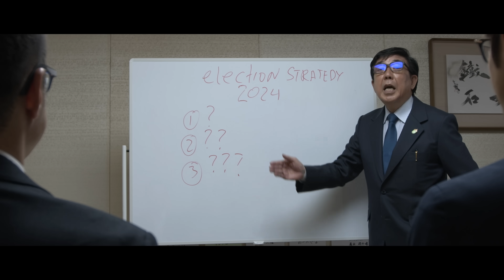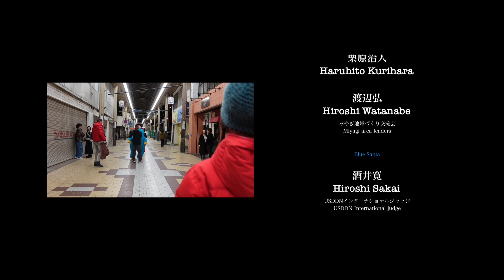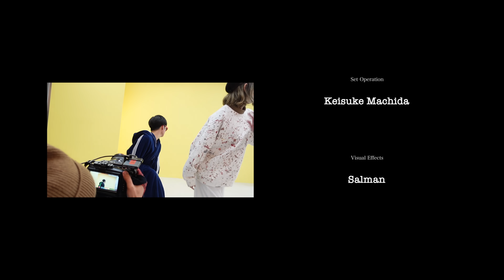MAEBASHI ALL STARS 2023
Adventures of a little girl in Maebashi, Japan
Enjoy based on a true story, full of unexpected events
Cast of 70 actors and the Champion Labrador. Age from 11 to 89. Special guests. Representatives of 5 countries. And all of them are living Legends of Maebashi.
前橋オールスターズ 2023年
出演者は70人。犬のラブラドール。年齢は11歳〜89歳。スペシャルゲスト。5か国の代表。
その全ては前橋市のレジェンドたち。
実話を基にした物語を楽しんで下さい。